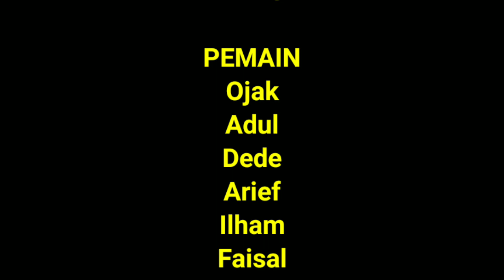KOMEDI RECEH ~ Kesurupan tai kotok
Film pendek komedi receh, terima kasih atas dukungan nya selama ini, kami keluarga besar ulle van hanson mengucapkan minal aidin mohon maaf lahir dan batin..